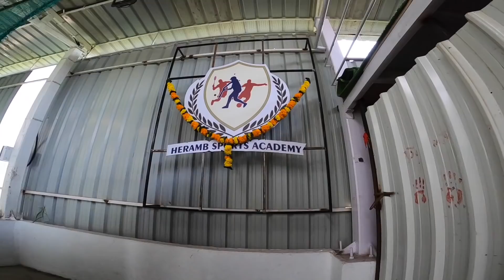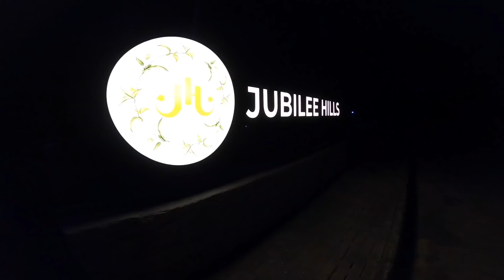Happy Dashera || दशहरे की बहुत-बहुत शुभकामनाएं